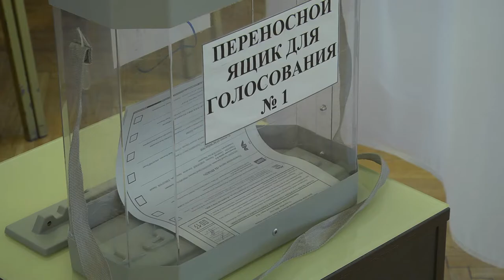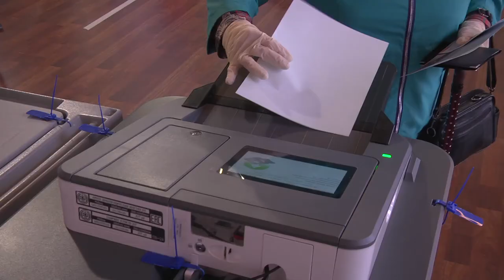Как полиция к выборам готовится